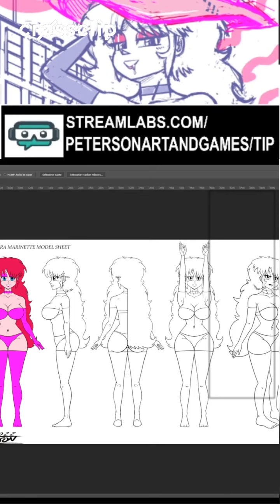DRAWING - Alexandra Marinette o c finish flat coloring first pose model sh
Support my Art, Videos, Gameplays, Streams by any of the next methods or become my Member here on Youtube! Thanks!

DISCORD VOICE CHAT (ENGLISH ONLY) ART NSFW +18 (ONLY ADULTS - UNDERAGE = BAN).